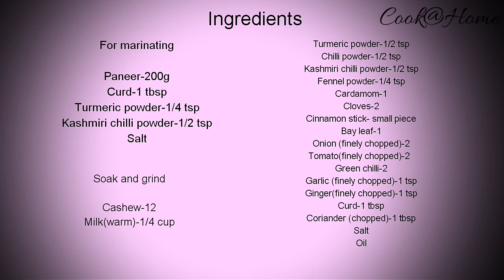Paneer masala | How to make Paneer masala | Tasty Paneer masala | Paneer recipe for rice/chappati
For other videos please check